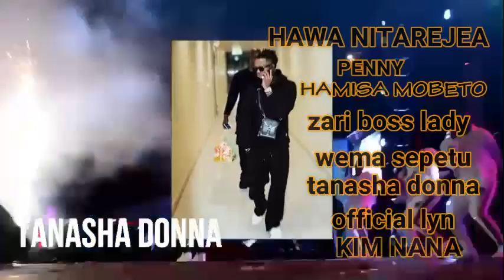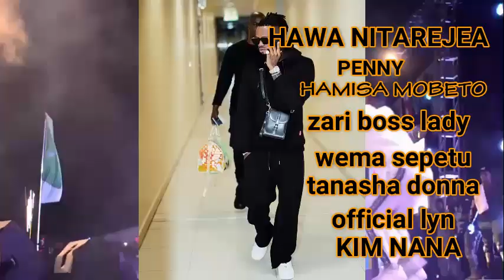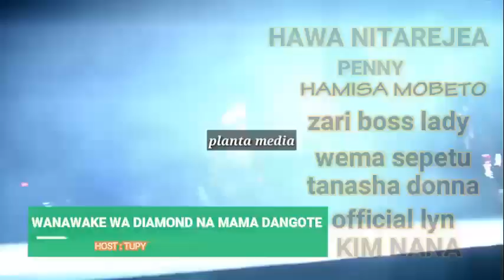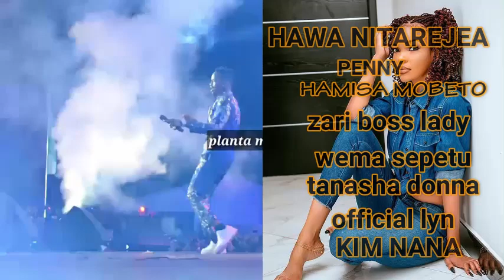KISA CHA MAMADANGOTE NA WAPENZI 10 WA DIAMOND KUACHANA FULL VIDEO tanasha, wemasepetu, zari, hamisa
KISA CHA MAMA DANGOTE NA WAPENZI 10 WA DIAMOND KUACHANA FULL VIDEO